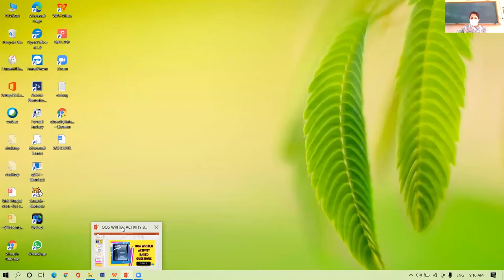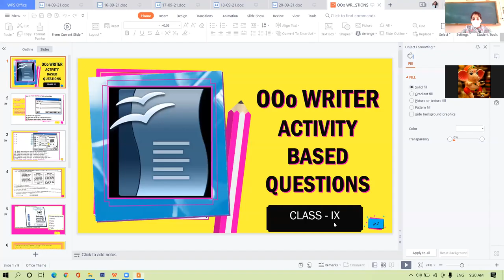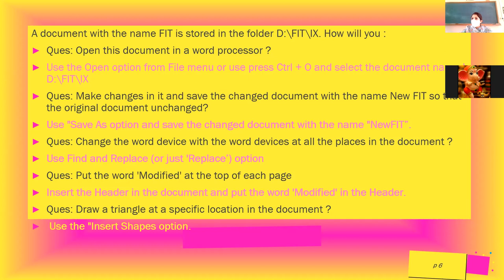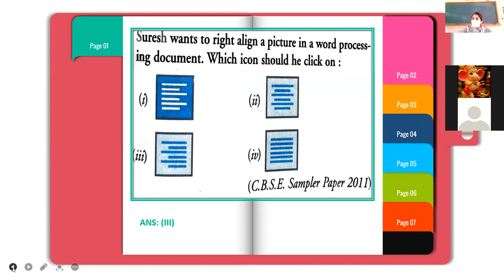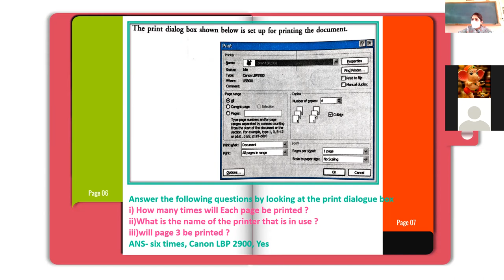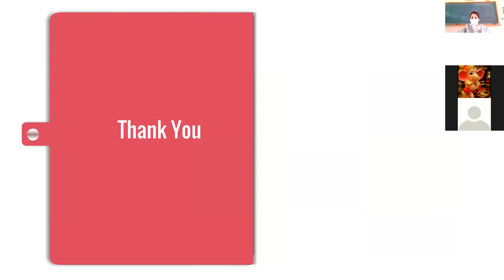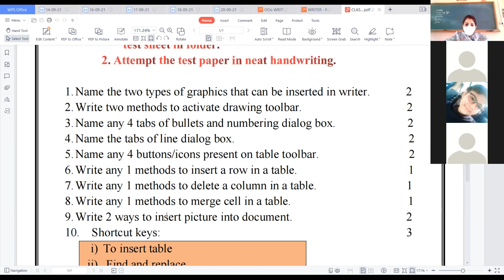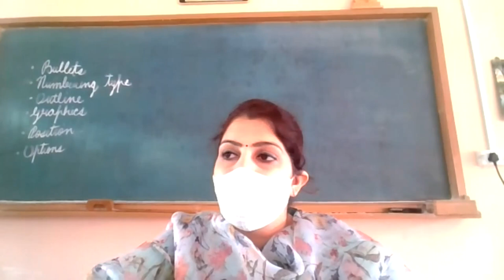04-09-21_CLASS IX B_COMPUTER